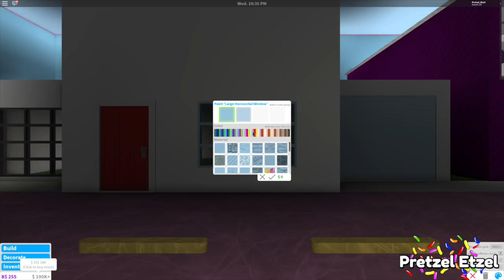Bloxburg: We Built The Power Puff Girls House!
We Made The Power Puff Girls House in Bloxburg! This is a tour of our Bloxburg Powerpuff girl house and a quick speed build of the exterior.